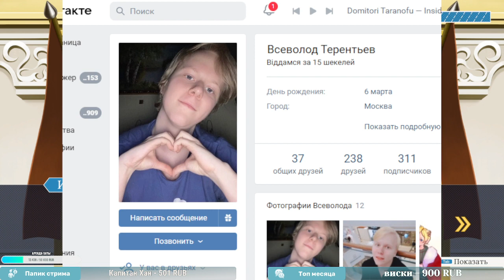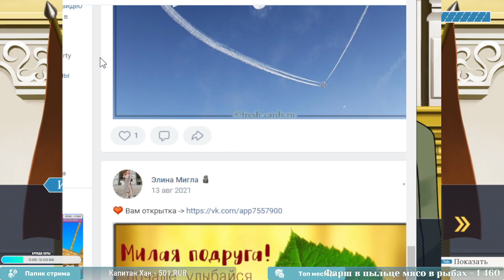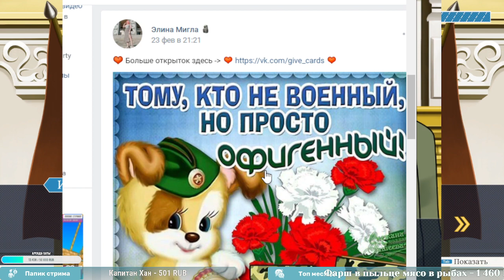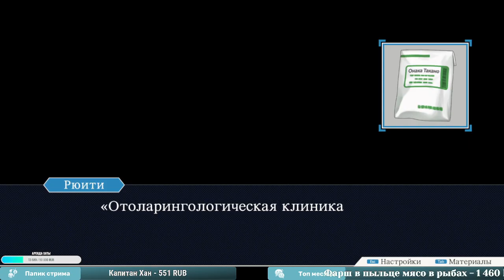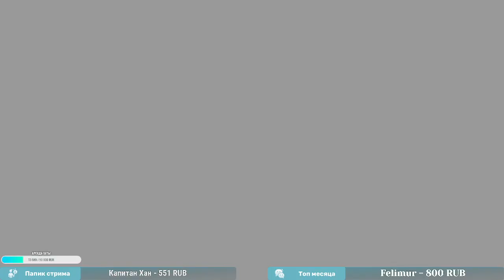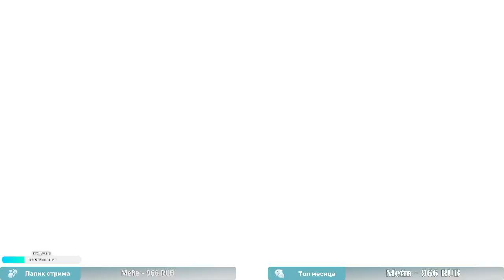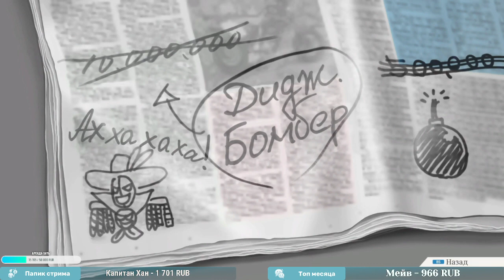Phoenix Wright: Ace Attorney - Trials and Tribulations Прохождение ч6